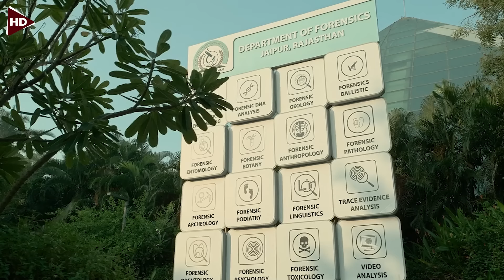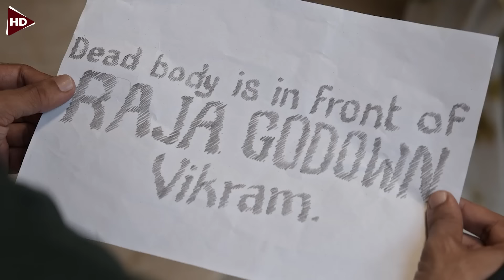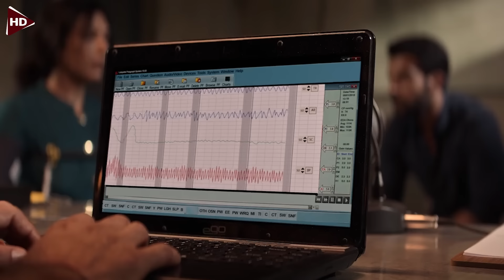ضابط بيرجع من أجازته بيلاقيهم تعدوا ع حبيبته فبيحول المدينة رماد إنتقاما لها | فيلم اكشن